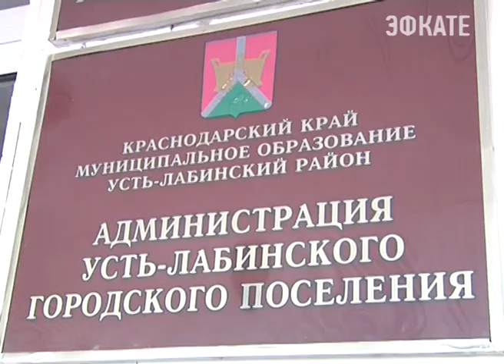Руководить Усть - Лабинским районом будет чиновник из Красноярска. Новости 24 Сочи Эфкате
По поручению Александра Ткачёва, вице-губернатор Владимир Свеженец на сессии районного совета представил нового  исполняющего обязанности главы муниципалитета — Сергея Батурина. Перед новым главой уже поставлены задачи.
Сочи. Новости.
Телеканал Эфкате.